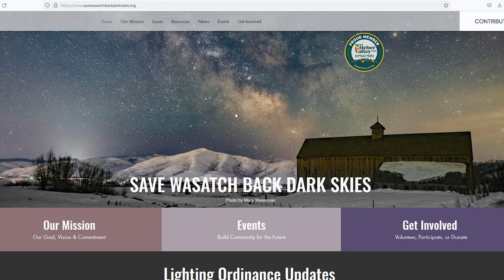Proposed Heber Valley Temple Has Some Residents Up in Arms Over Water and Light Issues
Lisa Bahash comes on the Utah Stories podcast to discuss the Heber Valley Temple proposal, and whether the impacts it will have on Heber Valley are worth it.

The proposed Temple threatens the beautiful sky and nature that Heber Valley offers.

To support this issue go to Save Wasatch Back Dark Skies website.